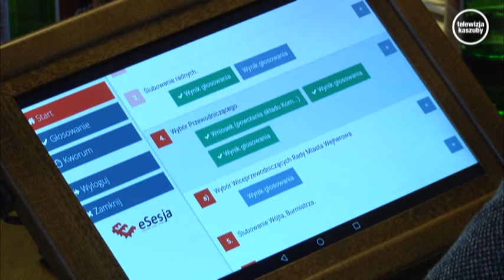I sesja w mieście 2018 -2023